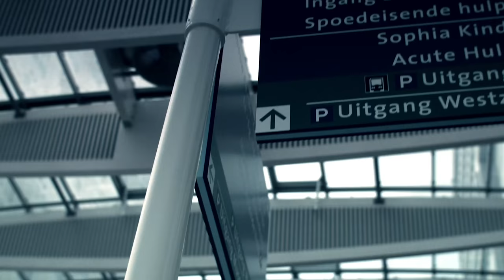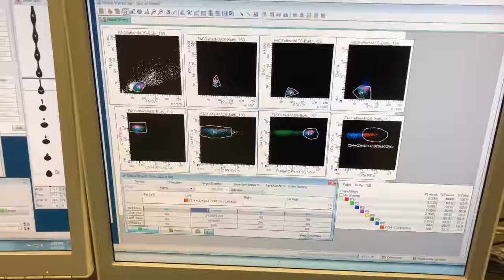Dr. Mirjam Kool heeft de Dirkje Postma award van het Longfonds gewonnen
Dr. Mirjam Kool doet onderzoek naar de ziekte Sarcoïdose. Meer informatie over de Dirkje Postma award vindt u hier: